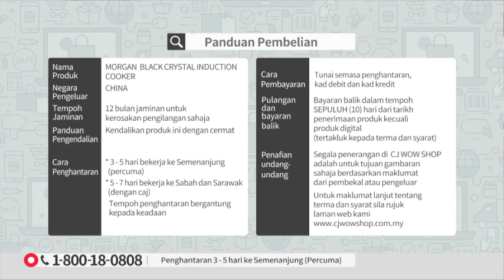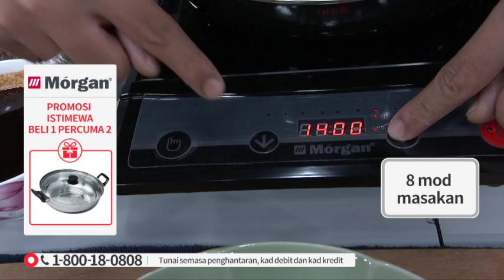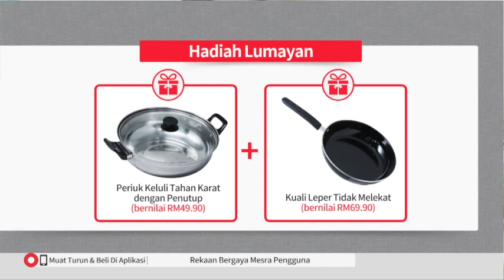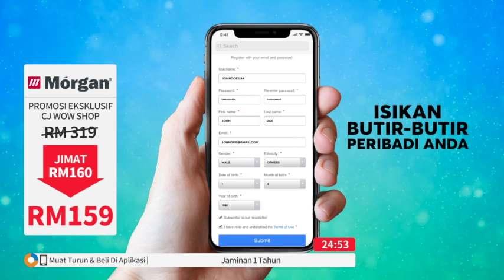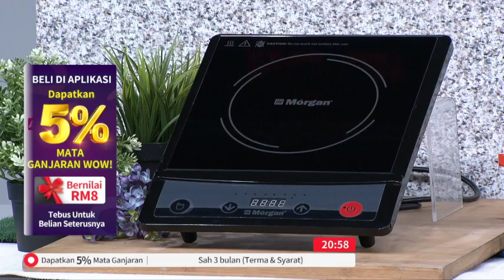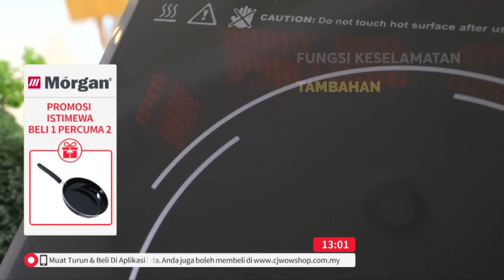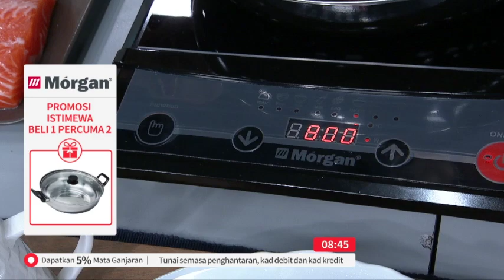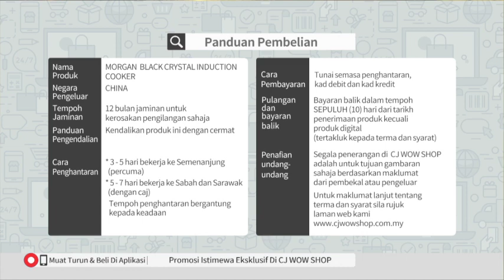MORGAN INDUCTION COOKER S2 / TV9 / P5382 / 3 FEB 2020